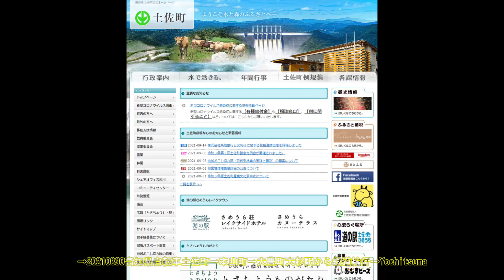→20210830高知県自転車土佐町→本山町→大豊町大杉駅から鉄道輪行→Yochitsuma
河野・石破連合 安倍氏と亀裂も
NEW
1887
留学生の技術流出 大学意識低く
NEW
209
英 医療者ら3千万人3回目接種へ
NEW
182
日大理事長を任意聴取 関与否定
547
パナ グランフロント施設閉館へ
731
駅アナウンスで痴漢 鉄道対応は
NEW
532
iPhone13何が進化? 12との比較
803
宇賀なつみ 月2回は週3回休む
327

ドラゴンクエストビルダーズ2、ドラクエ、ドミニオン、コロナ、アンティファ、我那覇真子、もぎせか、トランプ、バイデン、ジェノサイド、県独自の緊急事態宣言　忍法自民党次期総裁で手のひら返しのコロナの術 テレビを観て本当に馬鹿になってしまった日本人」